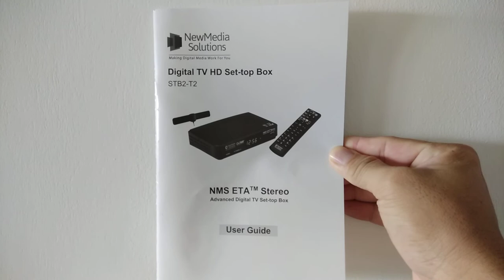Singapore Digital TV HD Set-top Box English Manual